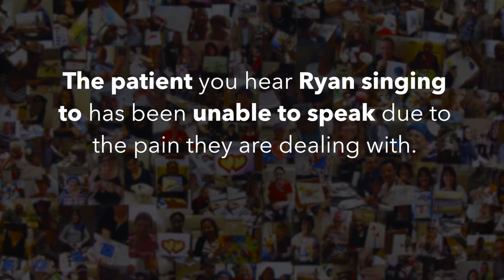Orlando Health - Cancer Support Community - Music Therapy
Meet Ryan, the Music Therapist who helps & heals through music. See how the Cancer Support Community has filled the walls of the Orlando Regional Medical Center with music that heals.